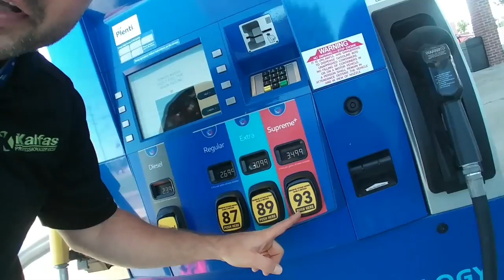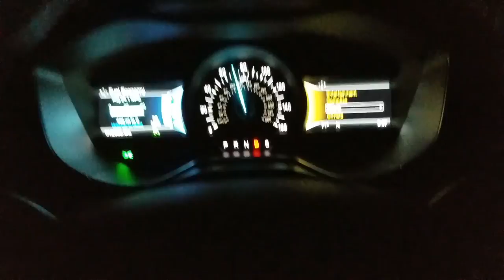The Night Before Landscaping